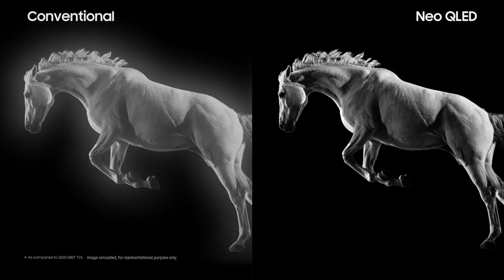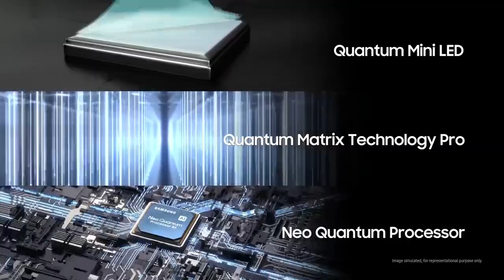Neo QLED 8K: Quantum Leap for Neo Vision | Samsung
Change the way you watch with Neo QLED 8K.

With every pixel powered by Quantum Matrix Technology Pro, experience an ultra-rich, ultra-focused, and ultra-vibrant viewing experience.

The Neo screen revolution is here.